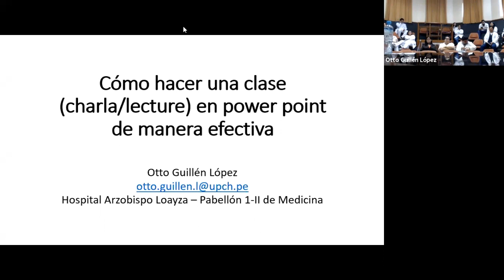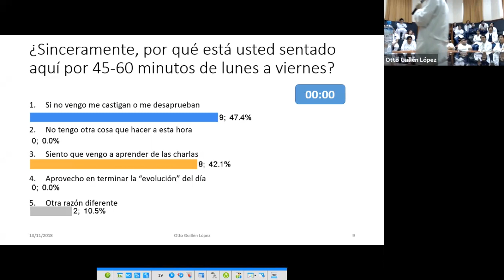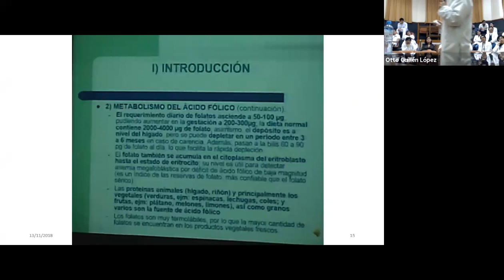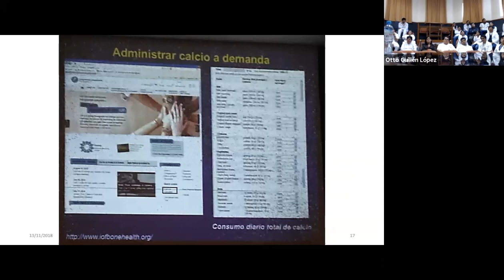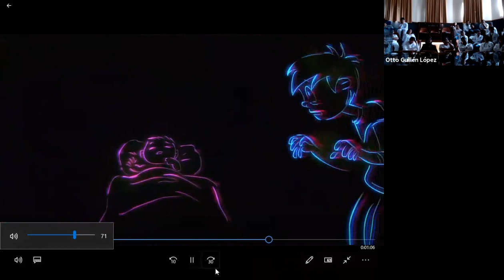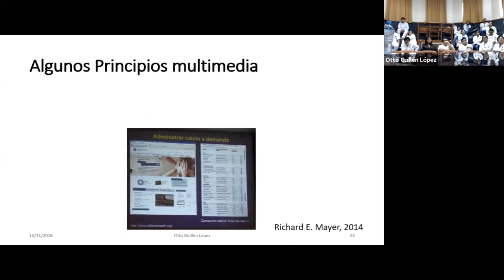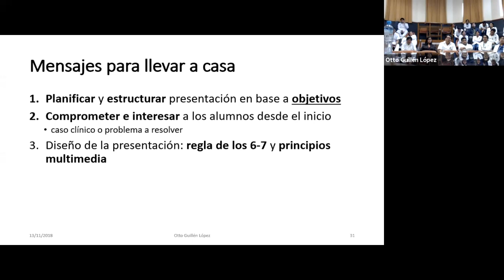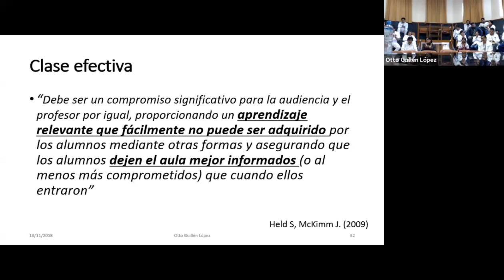PPTs efectivos 1 - Cómo hacer presentaciones efectivas en power point 2018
Charla donde usamos algunas herramientas interactivas de enseñanza-aprendizaje:
00:28 Presentación de problema y preguntas abiertas al público (alumnos)
05:33 Primer uso de clickers
11:35 Segundo uso de clickers
25:12 Visualización de video de 4 minutos y análisis
30:43 "Aprendizaje interactivo" y preguntas abiertas al público (alumnos)
35:13 Tercer uso de clickers
35:57 Resolución del problema presentado al inicio con participación del público (alumnos).

Esta charla fue realizada en una reunión académica del Hospital Arzobispo Loayza (Lima, Perú) dirigido a alumnos de medicina y médicos residentes donde mencionamos algunas recomendaciones para realizar una presentación efectiva en power Point.

0:00 Introducción
0:28 Analizando algunas causas de desatención a una clase
3:23 Agenda de la Presentación
3:53 “Reglas y agenda de una clase”
5:28 Razones por la que se asiste a una clase
7:31 Qué son los Objetivos de aprendizaje?
9:28 Cómo redactar los objetivos de aprendizaje?
11:33 Diseño de slides en un ppt
20:08 Reglas para el diseño de diapositivas
23:25 Estructura de una clase en power Point
25:04 Interacción en una clase
32:47 Principios multimedia (Richard E. Mayer 2014)
35:08 Conclusiones
43:28 Qué es una clase efectiva?